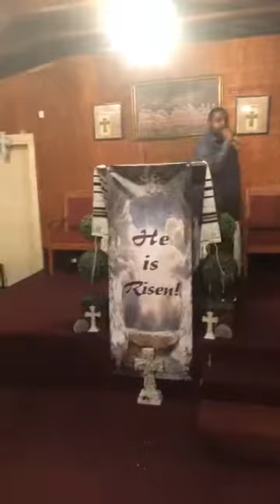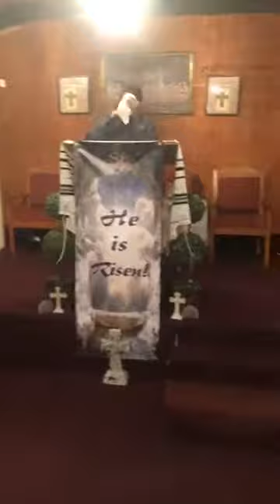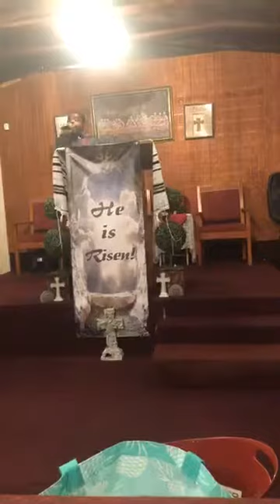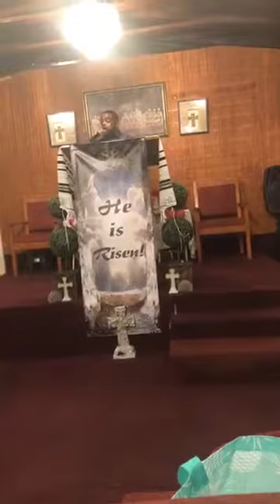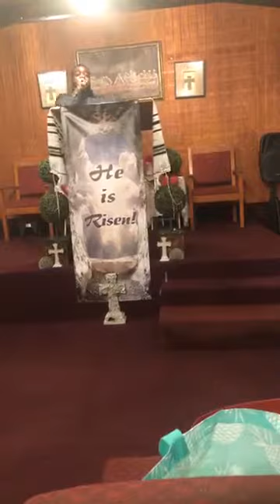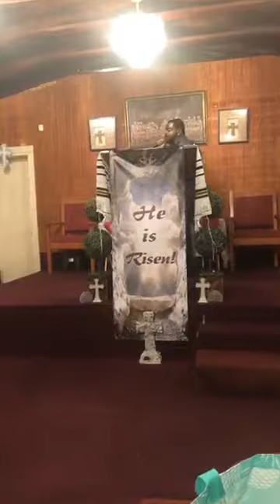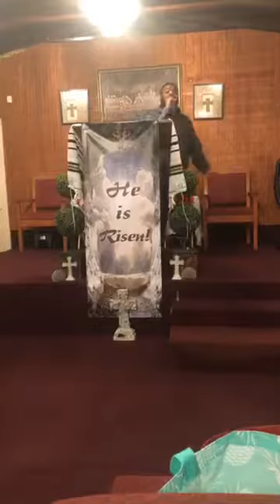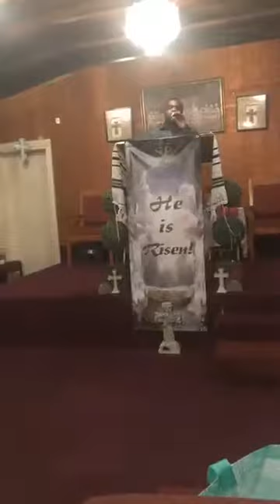Pastor Jimmy Bryant (Phillipians 1: 1 - 6)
The Spirit of Jesus Deliverance Center
Bishop Maurice Robinson
8/919